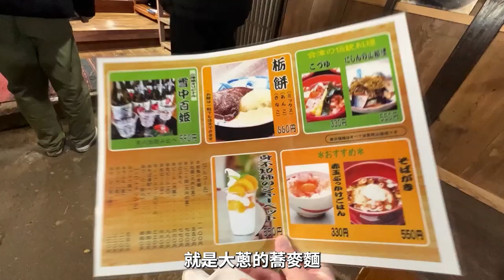日本東北冬季必訪景點 - 福島下雪大內宿｜東京自由行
包柏來日本10年終於來到了朝思暮想的大內宿！